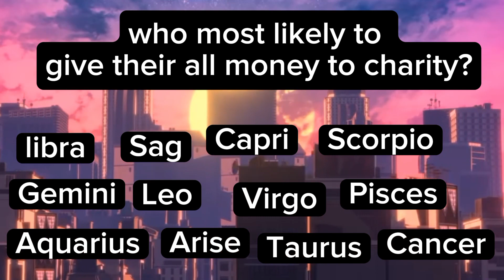who most likely to give their all money to charity // zodiac signs